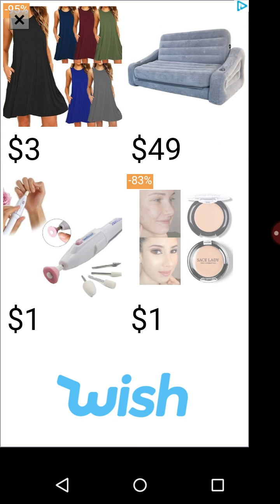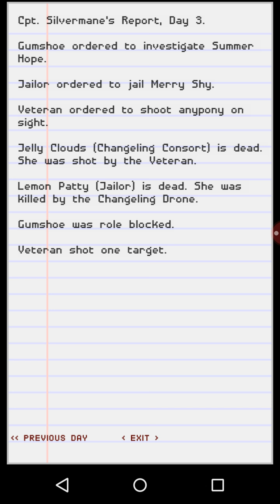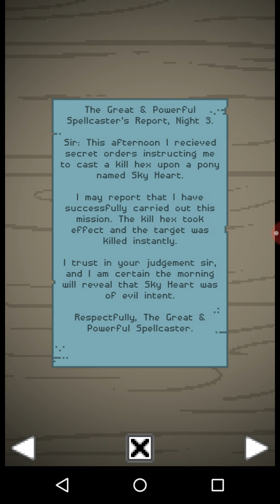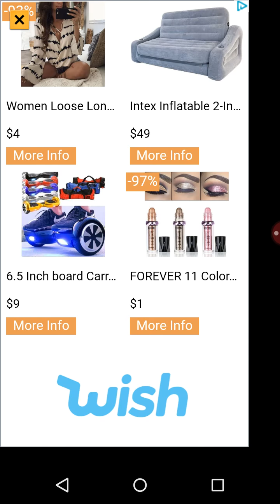Let's play slaughter horse